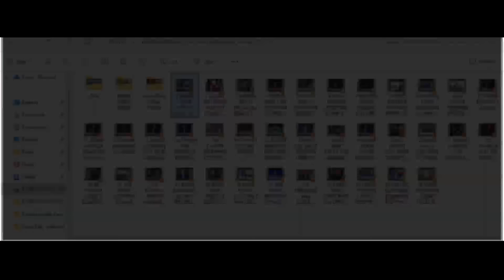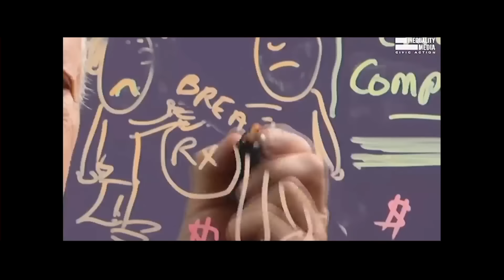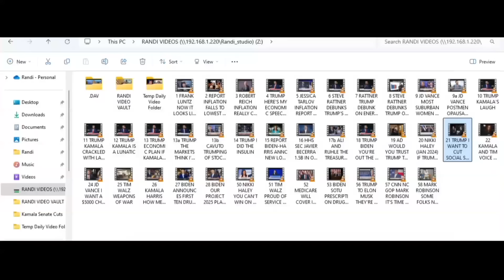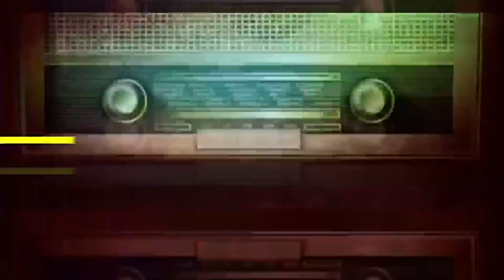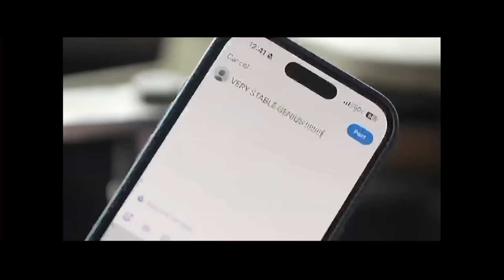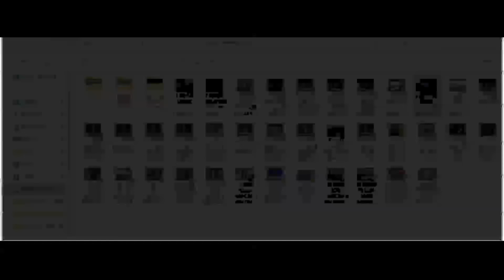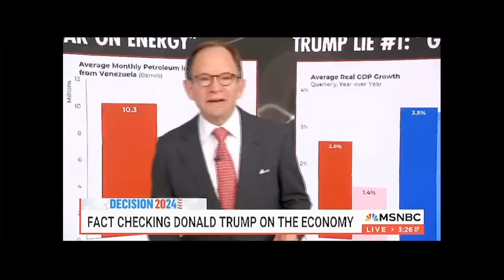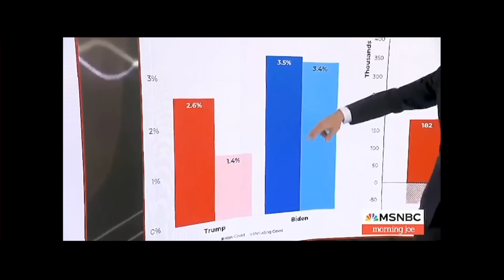WEDNESDAY FREE BEST OF FULL SHOW 8-28-24 - SUBSCRIBE YA BASTIDS!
Today's topics for The Randi Rhodes Show, Best Of Edition: Harris & Walz Start Shaping Policies, Biden-Harris Admin Still Making Progress, The Troubled Trump-Vance Campaign, & More